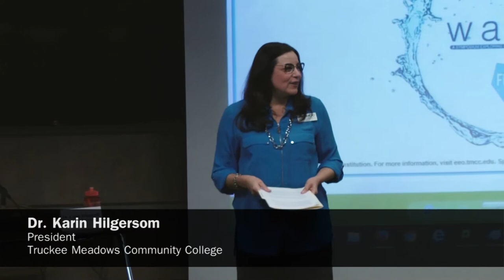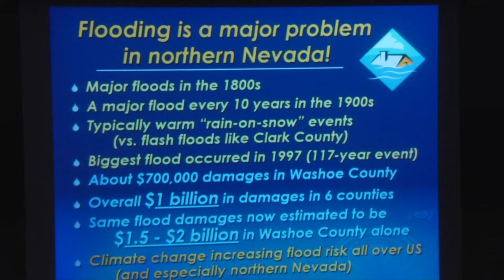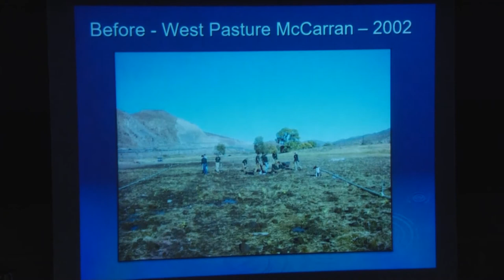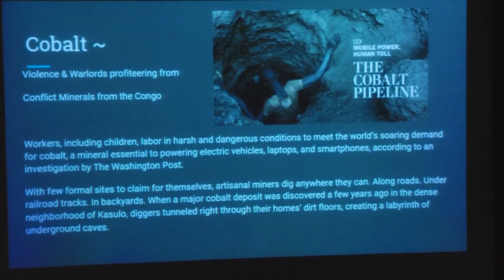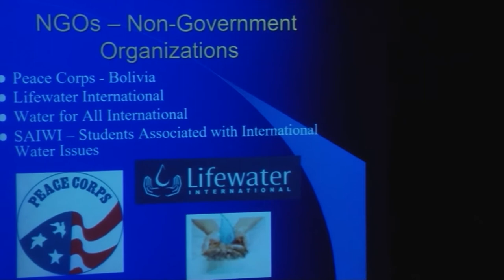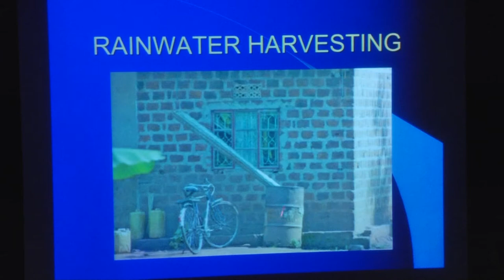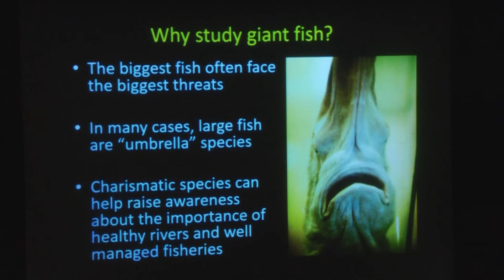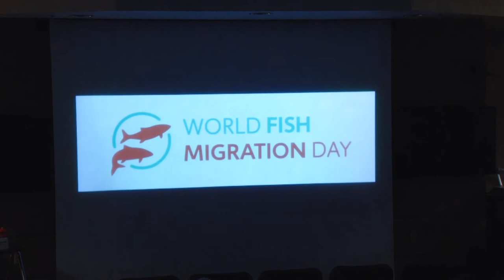TMCC FREE Water Symposium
FREE stands for Faculty for Radical Empowerment and Enlightenment. Local and national experts discuss projects on which they have worked and finding a balance with watersheds and sustainability.